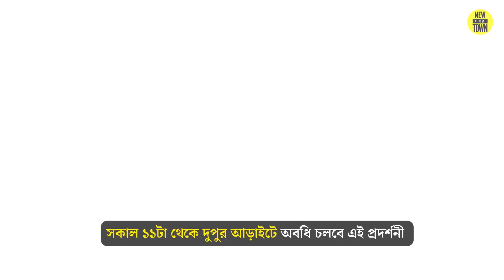নিউ টাউনে হবে বিশাল ভিনটেজ কার প্রদর্শনী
Subscribe to our channel to get New Town City Kolkata today news, Rajarhat New Town News,  and any latest New Town City Kolkata updates or Rajarhat City New Town Kolkata News.